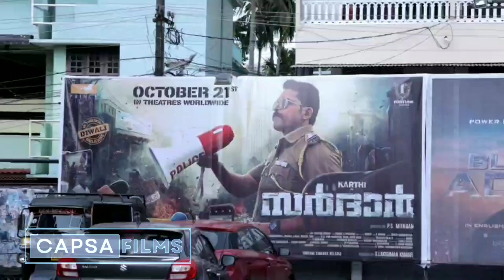SARDAR Movie Review 🔥🔥🔥/Karthi/Rashi Khanna /Rajisha Vijayan/Capsa films/